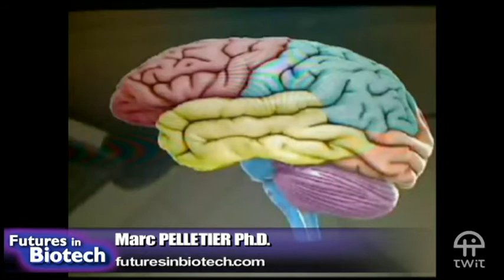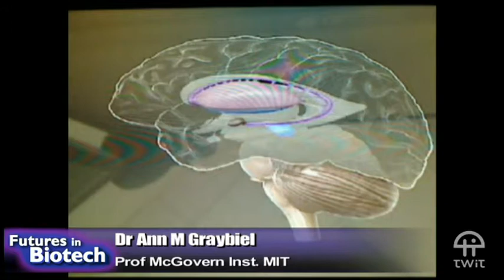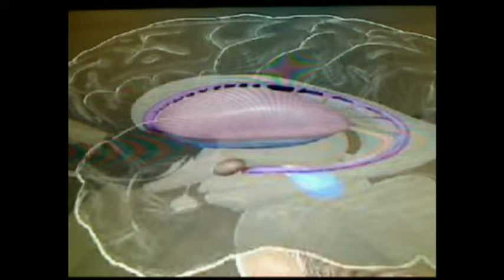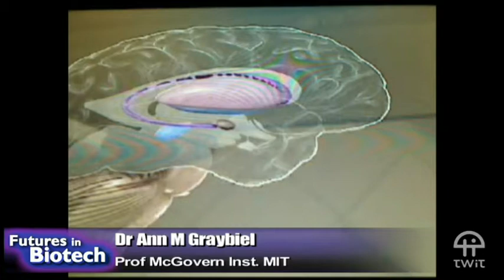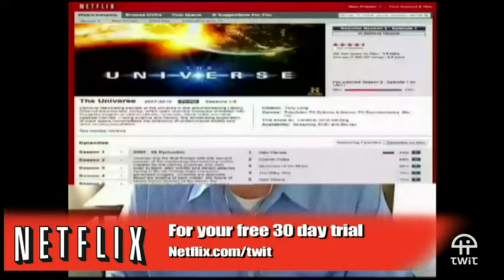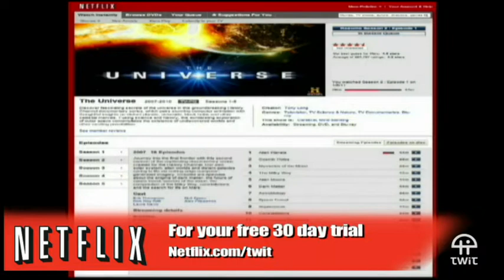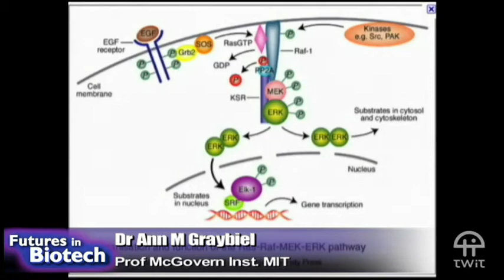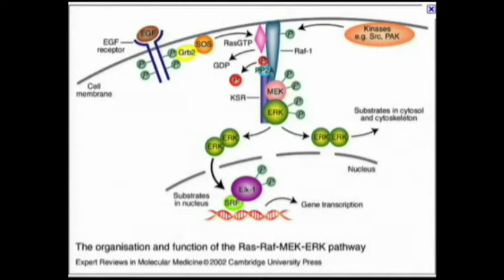Futures In Biotech 80: Light Up The Brain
Host:  Marc Pelletier and Special Guest Host Dave Brodbeck, PhD
Using optogenetics to study learning and cognition.
Guest: Dr. Ann M. Graybiel
Comments and suggestions on Futures in Biotech.
Also thanks to Phil Pelletier and Will Hall for the great themes.
Running time: 1:08:44